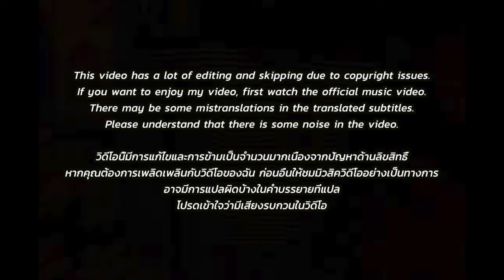🇹🇭🇰🇷🔥Korean Hiphop Junkie react to LIL X - ขับรถเปิดเพลง (TH/ENG SUB)